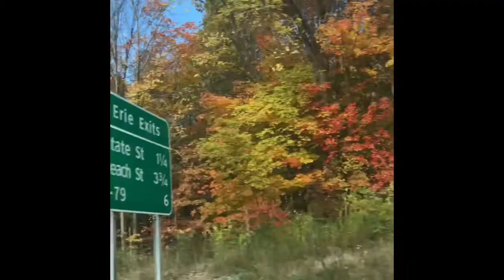Beautiful Road Trip From Erie to Cleveland in Autumn (Fall Colors)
sunny day#road Trip music# life partner